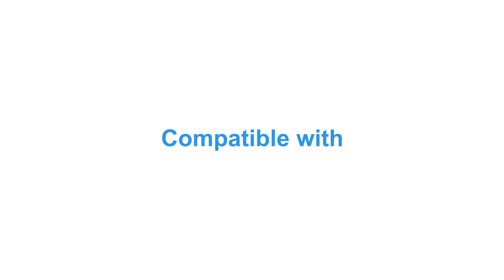VEGER SnapGo 10,000mAh Magnetic Wireless Charger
This MagSafe-compatible power bank is specially designed for iPhone 12/13 series. It won't Let your Phone slip off while in use with its strong magnets.